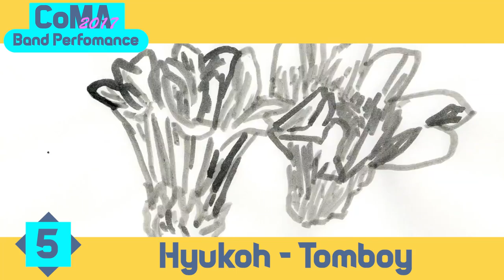[CoMA2017] Kpop Awards Nominees Part1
1. Fill It With Your Choose
    Band Perfomance   :
     Vocal Female   :
     Vocal Male  :
     Collaboration  :
     Female Groups  :
     Male Groups   :
 2. Example
    Band Perfomance   : 3
     Vocal Female   : 2
     Vocal Male  : 10
     Collaboration  : 8
     Female Groups  : 7
     Male Groups   : 5
 Vote Ends On 15 December 2017
 You Can Vote Daily
 1 Account 1 Vote/Day

Backsound Music : Wjsn - Happy